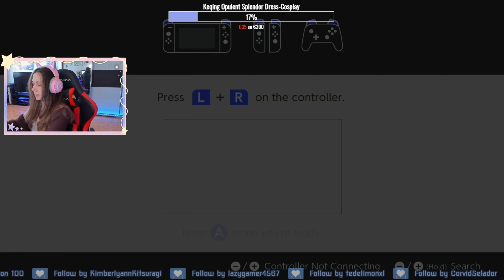Meeting Hestu - The Legend of Zelda: Breath of The Wild #10 - Twitch Stream 13.02.2022